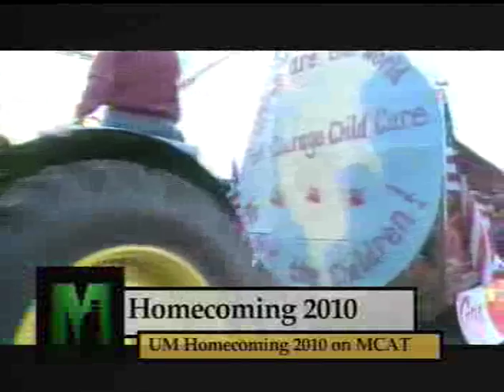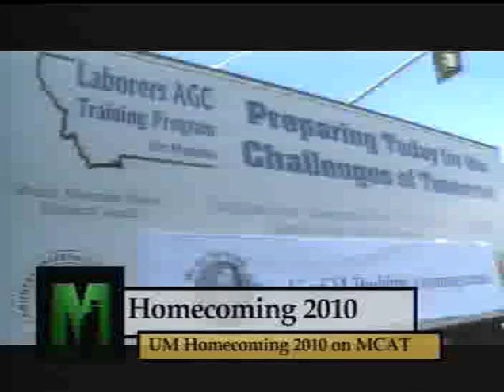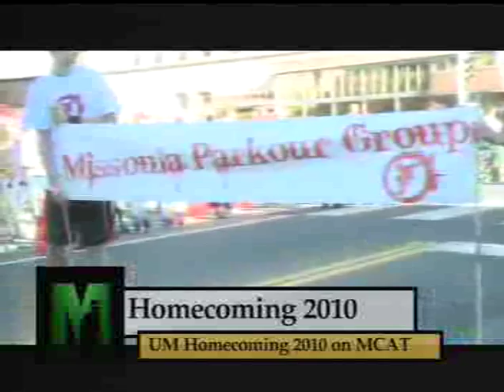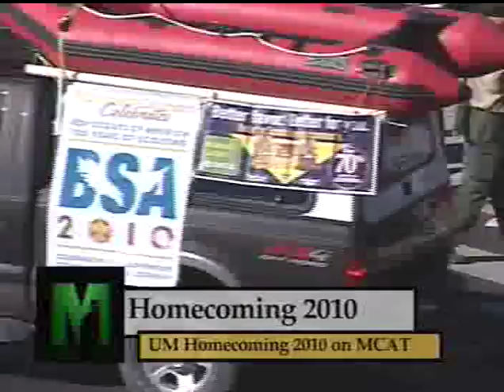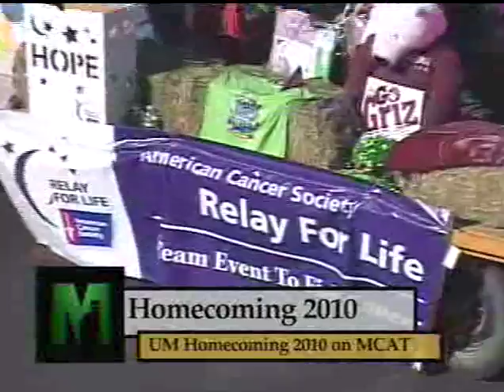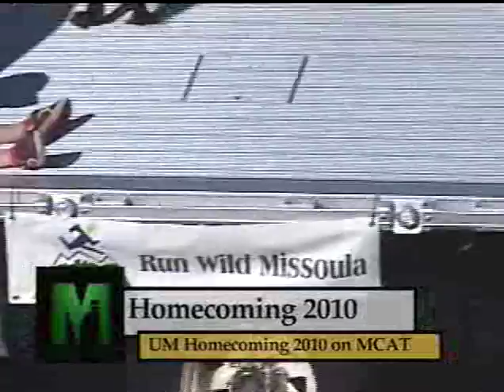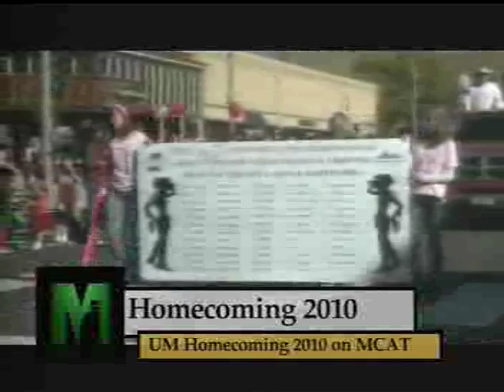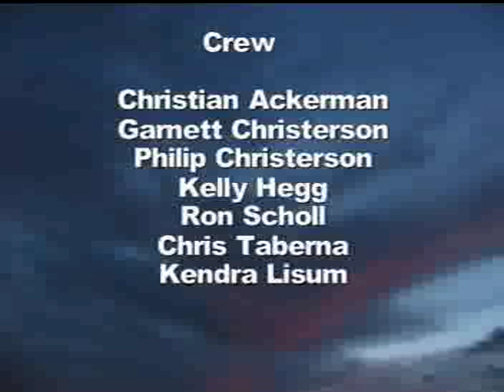University of Montana Homecoming Parade 2010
MCAT films all of the University of Montana's Annual Homecoming Parade in 2010.